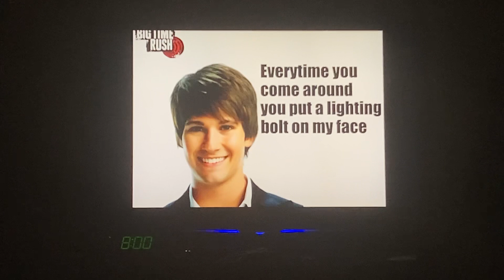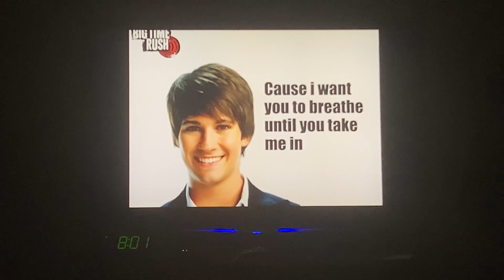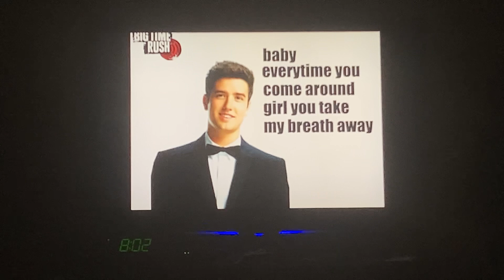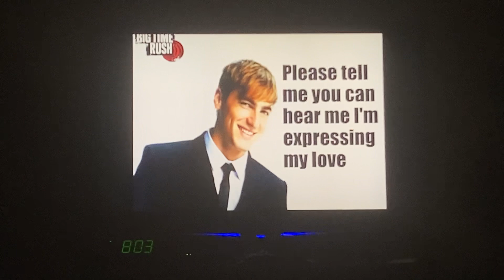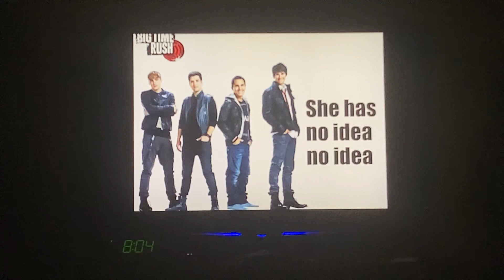Big Time Rush - No Idea Lyrics